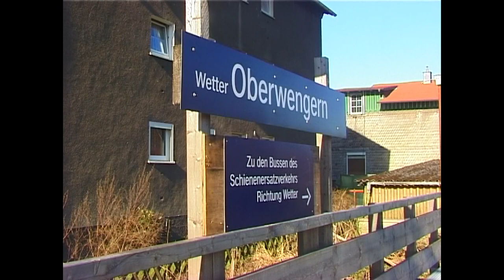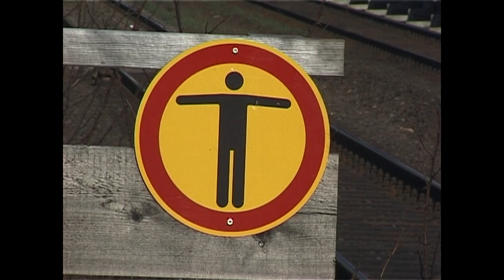Provisorischer Bahnsteig Bahnhof Oberwengern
Im Sommer 2005 wurde während der Streckensperrung Witten-Wetter-Vorhalle der ehemalige Bahnhof Oberwengern mit provisorischen Bahnsteigen ausgestattet.
Ein Film von Peter Leis (Heimatverein Wetter e.V.).